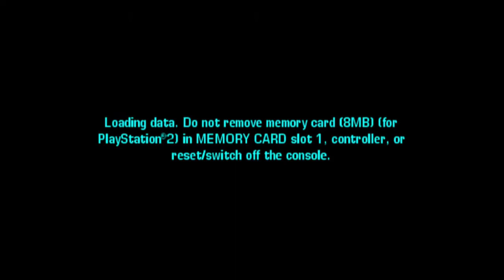GTA VCS Special Vehicle Guide: EC2 Yellow Comet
Welcome to my Special Vehicle Guide for GTA VCS!  This Video will show you how to obtain the EC2 (Exclusive Secondary Color) Yellow Comet from "So Long Schlong" with passing the Mission.  Exclusive Secondary Color is referring to a SECONDARY Color area on any given Vehicle Model.  MOST of the time, it'll be invisible and something only a Save Editor can detect.  In regards to this EC2 Comet, the Secondary Color is VISIBLE and it's the Yellow Part of the Comet.

Where Things Take Place in the Video:

1:30 - 6:10 - Obtaining the EC2 Comet from "So Long Schlong"

6:15 - 7:10 - Driving the EC2 Comet back to a Garage to store it

7:50 - 8:41 - After saving the game, reloading the Save and checking on the EC2 Comet to show it off

***The Method I show in the Video will work for EVERY Platform and Version out there for GTA VCS.

In traffic, you can find the SAME Red Colored Comet, however, the Secondary Color will always be WHITE in Color rather than Yellow, like the Comet featured in this Mission!